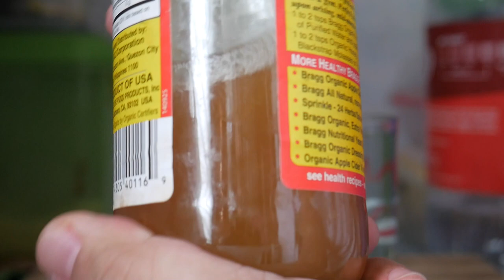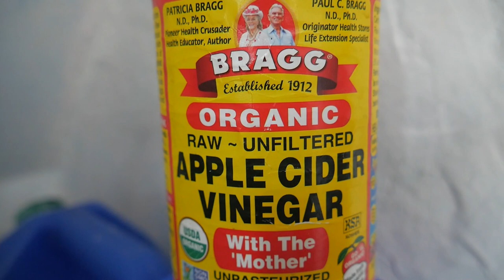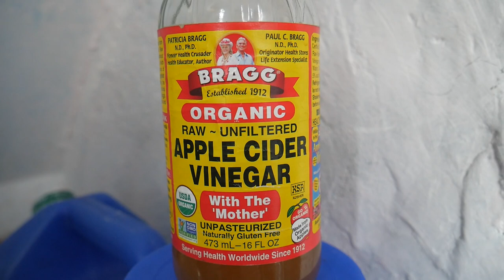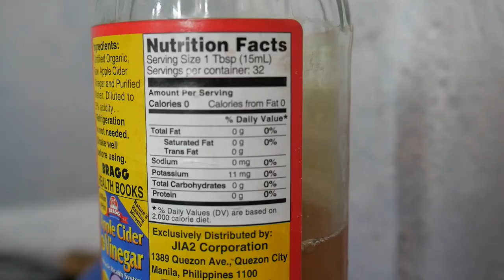HOW I LOSE 27 POUNDS OR 12 KILOS - DRINKING APPLE CIDER VINEGAR FOR WEIGHT LOSS | KIM MAIZA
HOW TO LOSE WEIGHT FAST AND WITHOUT EXERCISE

If you have any comments, opinions and suggestions don't hesitate to comment down below and if you have any challenges and food na gustong ipa-try sa akin just let me know para maisama po natin yan sa VLOG-LIST natin 😊